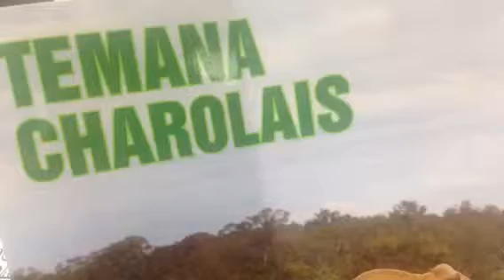Temana Charolais top at $12,000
Temana Charolais held the best sale in the stud's history last week, selling 24 bulls from 29 offered to average $5021.
Bulls topped at $12,000 for Kyana J142E to Goodnwindi Charolais stud, Millicent, South Australia.